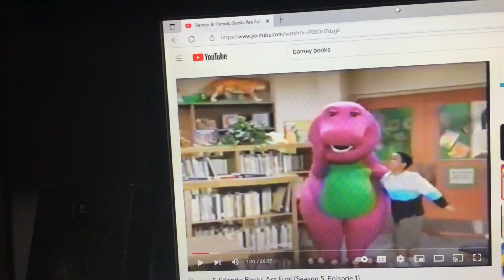Barney & Friends PBS